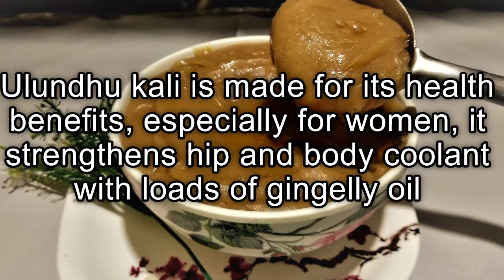Ulundhu Kali in Tamil|Ulundhu Kali seivathu eppadi|உளுந்தங்களி செய்வது எப்படி|Urad dal Kali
Ulundhu kali is made for its health benefits, especially for women, it strengthens hip and body coolant with loads of gingelly oil added in preparation.It has a lot of good benefits and is mainly given to girl children when they attain puberty.